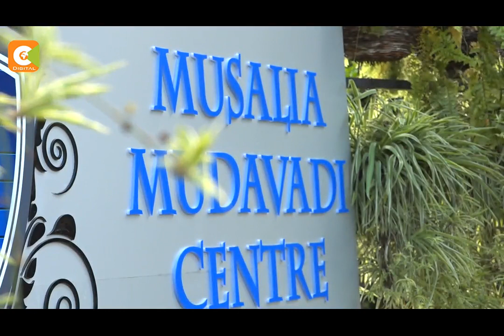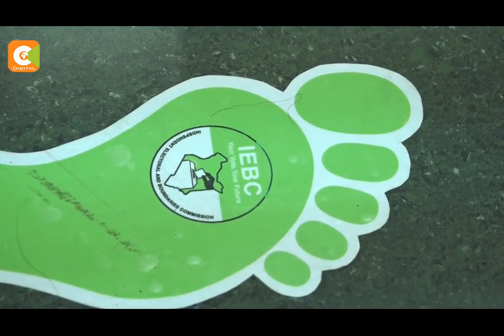Kauli za kinara wa chama cha ANC kuhusu mustakabali wa taifa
Kinara wa chama cha Amani National Congress(ANC) musalia mudavadi mara kwa mara amepaza sauti kuhusu kudorora kwa uchumi mwaka huu. Na hata nyakati zingine, amejitwika jukumu la kiongozi wa upinzani, baada ya mapatano kati ya rais uhuru kenyatta na kinara wa chungwa Raila Odinga. Na kabla ya kuuaga mwaka 2019, Francis Gachuri alimsaili mudavadi kuhusu tathmini yake.